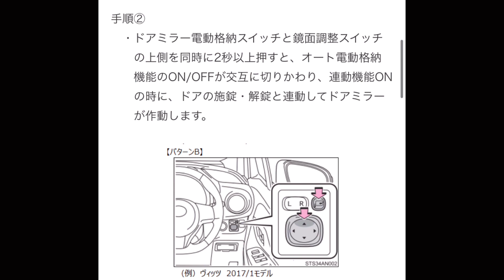国内版初代しかも前期レクサスIS 程度は良くても想定外だった欠点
格安で購入、しかし明らかにリサーチ不足で購入したことによるネガティブなポイントがいくつかハッキリとして来ました。

初めはあばたもエクボだったのが、毎日使っていると案外気になって来るもんです（汗）